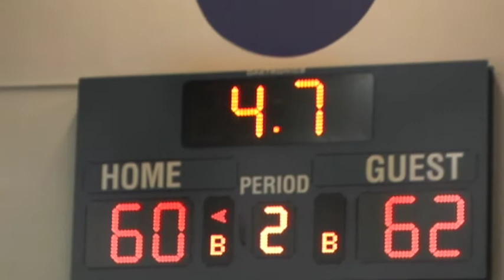What it Means to be a Gael: GaelForce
Being a student at Saint Mary's also means being a fan of Saint Mary's. Get a sneak peak of what it means to be a Gael and a member of GaelForce